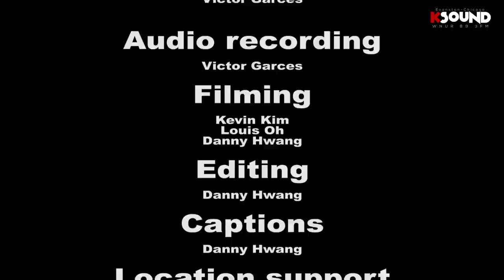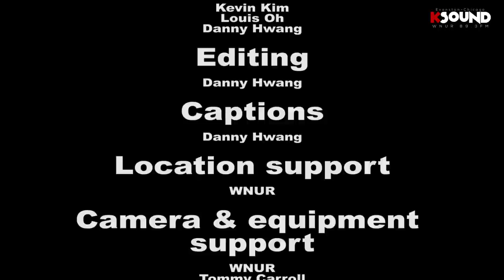Idiotape Interview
K-Sound's exclusive interview of Idiotape. English closed captions are available on the video.